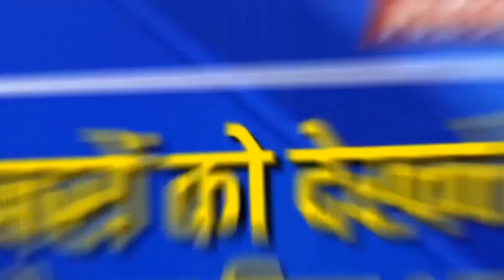Trisha Kar Madhu की असलियत | Trisha Kar Madhu Biography | Trisha Kar Madhu Viral Video | Trisha News